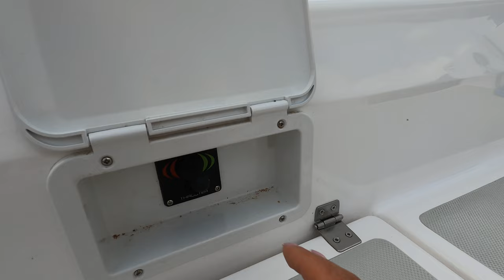Koniec rejsu? czyli uszkodzony ster strumieniowy. //Mazury//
Kolejny dzień z życia żeglarza...  tym razem Bajor i Monia podczas wychodzenia z portu w Sztynorcie wkręcają muring w ster strumieniowy, kontynuowanie rejsu jest niemożliwe, jednak na pomoc przyjeżdża armator, który błyskawicznie naprawia usterkę.